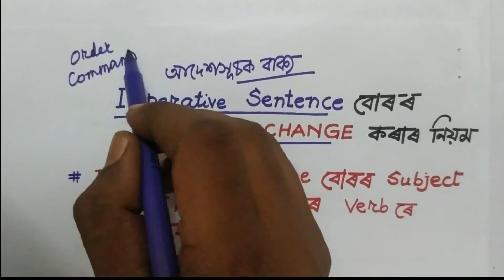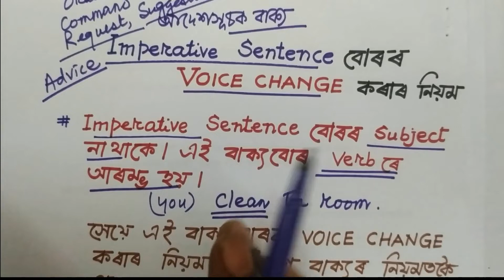VOICE CHANGE (IMPERATIVE SENTENCE ৰ) কৰাৰ নিয়ম|| Assam TET Exam 2021|| norul_alam_nazu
LP TET
UP TET
TET exam
LU UP TET 2021
Assam LP & UP TET 2021
30 IMPORTANT MCQ
ENVIRONMENTAL STUDIES
Selected Questions and Answers of Environmental Studies
PART 1

In this Video, we will learn ABOUT VOICE CHANGE (IMPERATIVE SENTENCE ৰ) কৰাৰ নিয়ম  for Assam TET Exam 2021.
soon more videos will be uploaded for Assam TET 2021.

Please do LIKE MY VIDEOS and also comment and share my videos.

With regards and love,
NORUL ALAM